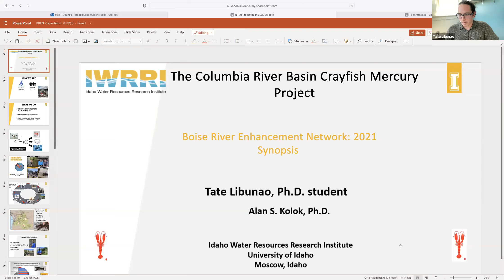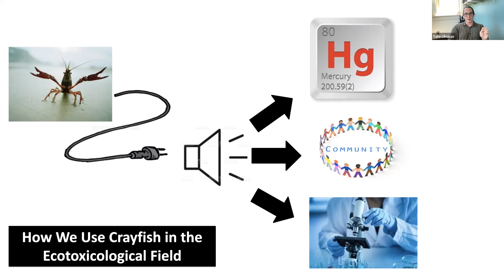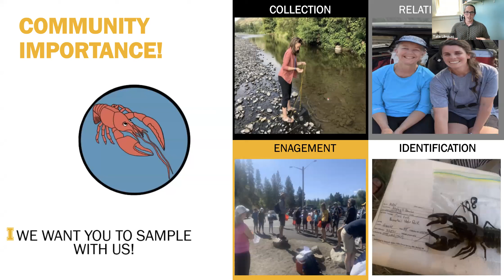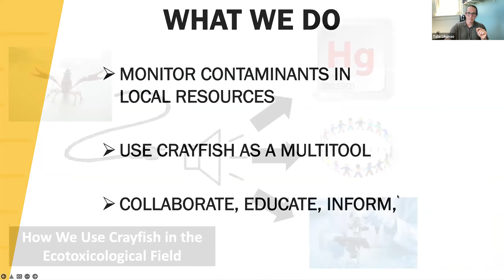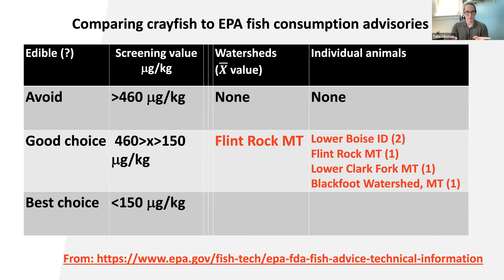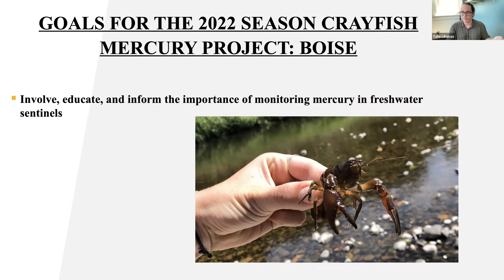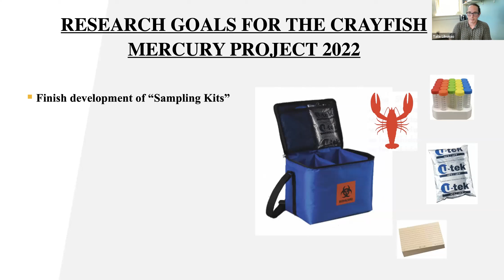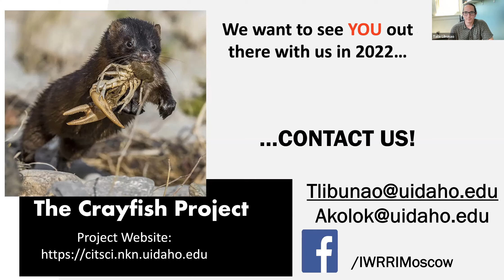Riverside Chat: Crayfish Mercury Project with Tate Libunao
The Crayfish Mercury Project is a multi-year collaboration between BREN and the University of Idaho to measure levels of mercury in the Boise River and the greater Columbia River Basin.  Join U of I graduate student Tate Libunao as he discusses the science behind the project and learn about what this year's project entails.